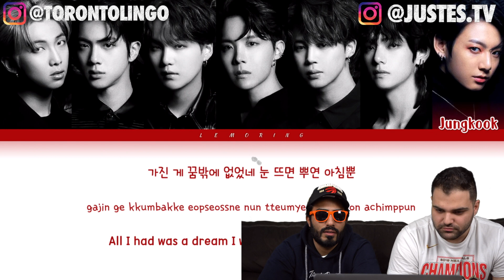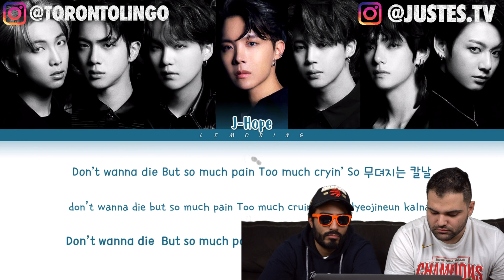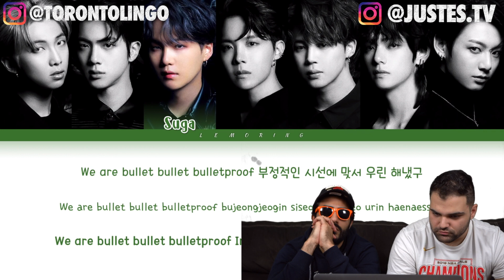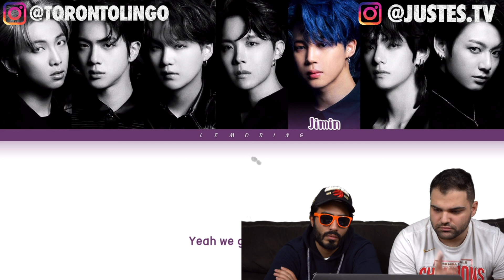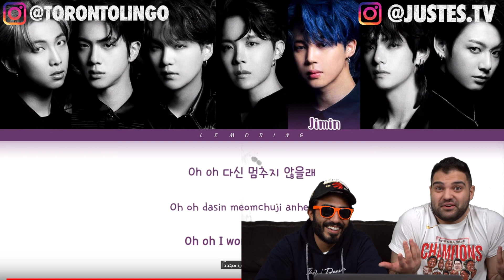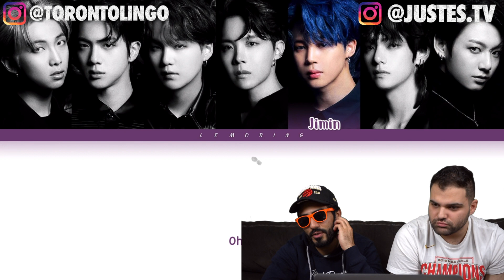BTS - 'We Are Bulletproof : The Eternal' | FIRST REACTION!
Watch as two hip hop lovers react to  WE ARE BULLETPROOF: ETERNAL from the new album Map of the soul 7 for the first time! This is a great album! This song was very beautiful and this was one of the most meaningful song in our opinion. So far no misses on the new album.

Let us know what you would like for us to react to and give us video recommendations! We do it all. Reviews, reactions, news, just tell us what you want and we got you!